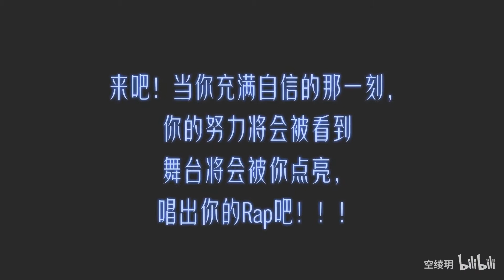【空绫玥】YES！OK！翻跳 安崎许佳琪谢可寅冲鸭！！青春有你2主题曲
爷爷关注的UP主终于更新了
来接受主题曲考核~我是F班小透明~
安琪许佳琪谢可寅冲鸭！！有没有一起pick她们的小伙伴呀~
这次的主题曲一直在蹦！！但是歌好听
希望大家能喜欢~喜欢的话记得长按三连点击关注哦~比心心~~
编舞出处：青春有你2
摄影：苍叔
后期：空绫玥
粉丝群 4922238